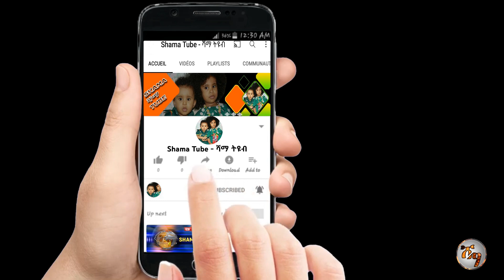ዝግጅቱን ለምን በአሁን ሰዓት ማዘጋጀት አስፈለገ /Why is it necessary to prepare the Ethiopian New Year now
ሰላም ጤና ይስጥልኝ እንኳን ወደ Shama Tube ሻማ- ትዩብ በሰላም መጣችሁ  : ሰብስክራይብ በማድረግ ደውሉን በመጫን የዚህ  ቤተሰብ ይሁኑ ስለመጣችሁ እናመሰግናለን::
Shama_Tube_ሻማ-ትዩብ